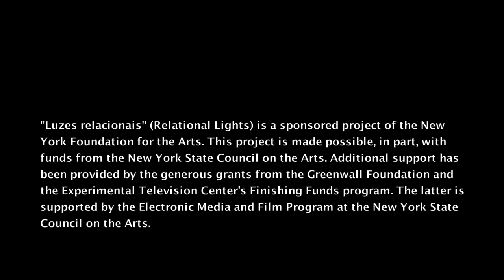Ernesto Klar - "Luzes relacionais" (Relational Lights), 2010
Relational Lights is an interactive installation that explores the ways in which the individual and expressive human subject occupies a shifting and variable space in relation to others. The installation uses light, sound, haze, and a custom-software system to create a morphing, three-dimensional light-space in which spectators actively participate, manipulating it with their presence and movements. The work functions as a living organism with or without the presence and interactions of spectators. When viewers step outside the projected light-space, the system begins its own dialogue with space by means of extruding and morphing sequences of geometric light forms. And when viewers penetrate and interact with the projected light-space, a collective and participatory expression of space unfolds. Relational Lights amplifies the three-dimensional fabric of space by making it visible, audible, and tangible to participants. The resulting aesthetic experience encourages an unending relational process of shaping space among participants.

Ernesto Klar created Relational Lights as a tribute to the work and aesthetic inquiry of Brazilian artist Lygia Clark (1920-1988.) Relational Lights emphasizes the spectator's relationship with what Lygia Clark called the "expressional-organic" character of space, and expands on her conception of the "organic line." The latter is the root of Lygia Clark's progressive interest in and inclusion of the viewing subject within the work of art. Relational Lights takes examples of the "organic line" in Lygia's oeuvre, such as her Modulated Space maquettes from 1958, and literally extrudes them as interactive planes into three-dimensional space. Spectators are able to modulate and penetrate the "organic line" itself while maneuvering within the space. Relational Lights brings about an awareness of the spectator's bodily occupations of space in relation to others.

PROJECT EXHIBITIONS

BVAM (Bienal de Video y Artes Mediales) / Museo de Arte Contemporaneo, Santiago, Chile (2012)
Postmasters Gallery, New York City, NY, US (2011)
TRANSITIO_MX Festival, Centro Nacional de las Artes, Mexico City, Mexico (2011)
Video_Dumbo, Dumbo Arts Festival, Brooklyn, NY, US (2011)
ART ROCK Festival, Saint-Brieuc, France (2011)
FILE Festival, Porto Alegre, Brazil (2011)
3LD Art & Tech Center, New York City (2010)
SHARE Festival, Italy (2010)
FILE Festival, Sao Paulo, Brazil (2010)

PROJECT AWARDS / HONORS

TRANSITIO_MX 2011, Mexico: Finalist Interactive Art Competition
FILE PRIX LUX 2010, Brazil: First Prize Interactive Art
SHARE Prize 2010, Italy: First Prize
Experimental TV Center, NY: 2010 Finishing Funds Grant
New York State Council on the Arts: 2009 Individual Artist Grant
Greenwall Foundation, NY: 2009 Individual Artist Grant

BIOGRAPHY

Ernesto Klar (U.S./Venezuela) is a new media artist based in New York City since 2002. Employing the interactive, participatory, and generative capacities of digital technologies, Klar's works explore the poetic potential of revealing and transforming the threshold between the perceptible and the imperceptible. Through a subtle and yet at times radical manipulation of light, sound, and space, Klar's works frame experiences in which participants engage in perceptual immediacy through their bodily, manipulatory, and behavioral activity. His works have been exhibited at festivals, galleries, and museums in the USA, Brazil, Chile, France, Mexico, Italy, Spain, and the Netherlands. His awards include the first prize of the File Prix Lux in the Interactive Arts category (2010), the SHARE Prize (2010), the Artist Fellowship in Computer Arts from the New York Foundation for the Arts (2007), an Individual Artist Grant from the New York State Council on the Arts (2009), among others. Klar holds an MFA from Parsons The New School for Design, and a BMD from Berklee College of Music. Since 2005, he has been a faculty member at Parsons The New School for Design and The New School for Film and Media Studies in New York City.